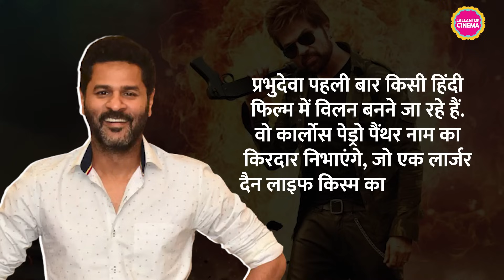Himesh Reshamiya की Badass Ravikumar को लेकर क्या दो बड़े अपडेट सामने आए हैं| Prabhudeva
स्टोरी लिंक -

Himesh Reshammiya's Badass Ravikumar released date out.  Himesh Reshammiya and the team are going ahead with casting for Badass Ravikumar.Know the details of the film.